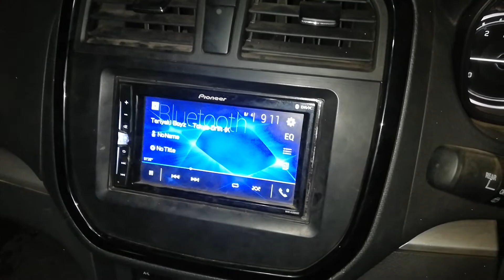Brezza car music system with components Spiker and doble Boofer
Music system